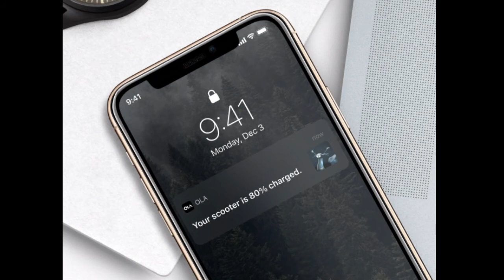Ola announce launch date 15 August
Ola electric scooter announce launch date 15 August